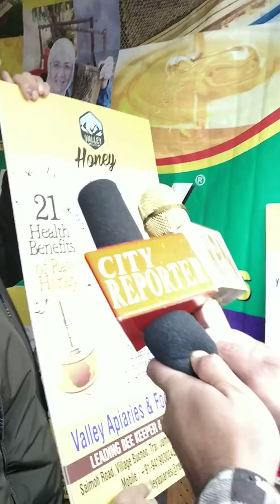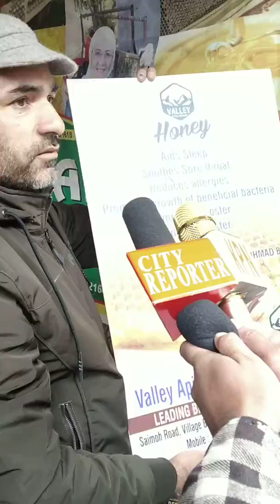Exhibition at D. C. Office Pulwama Dec.2018